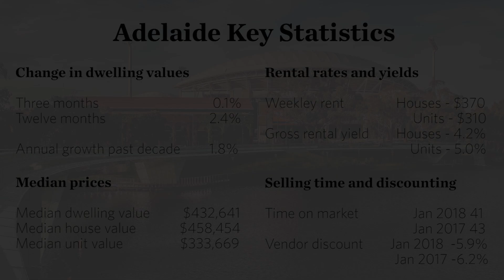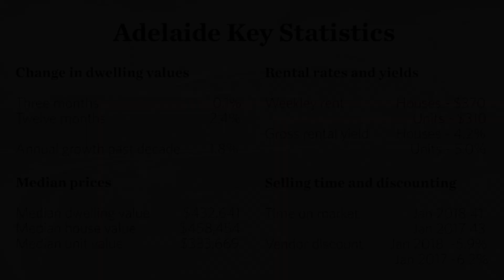Harris Market Update - March 2018